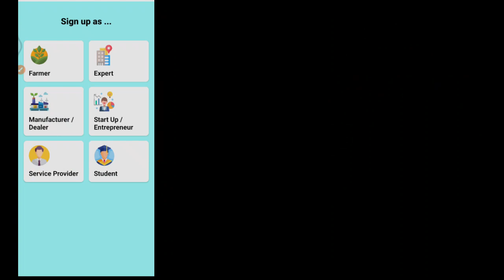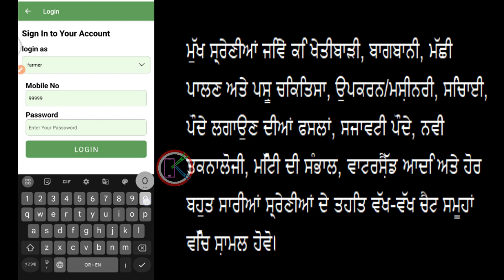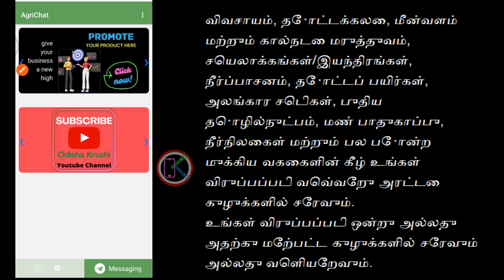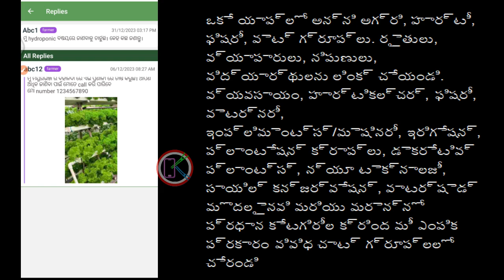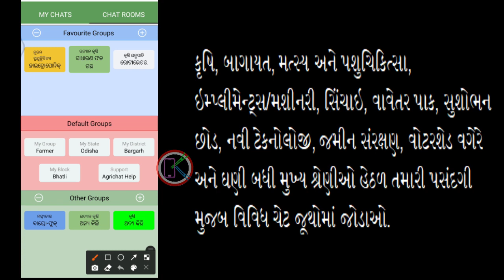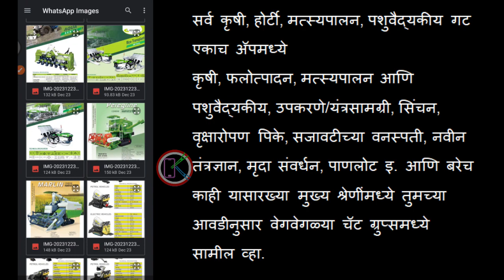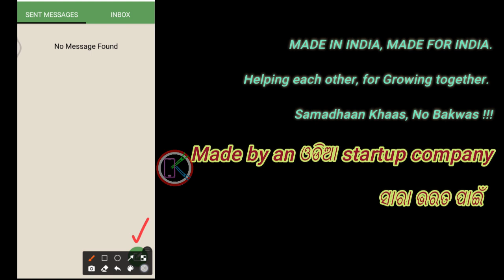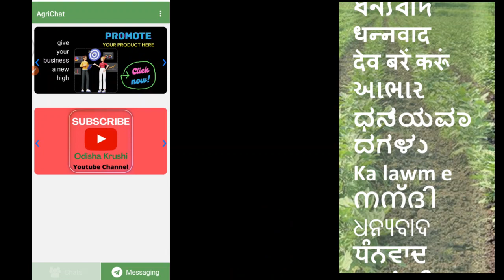ବ୍ୟବହାର କେମିତି କରିବେ ନୂଆ ମୋବାଇଲ ଆପ AgriChat I Hundreds of Farming related groups in one app for free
Made in Odisha fully secure free Android mobile app for farmers, agri business people, dealers, experts, Students, Agri consultants. This video explains how to use this app. Easy and convenient chatting app for farmers of India.

ଗୁଗଲ ପ୍ଲେ ଷ୍ଟୋର ରୁ AgriChat ଲେଖି app କୁ download କରିବକୁ ଅନୁରୋଧ

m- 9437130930